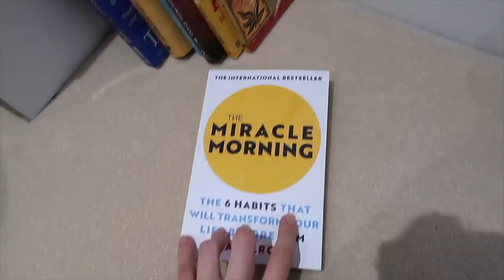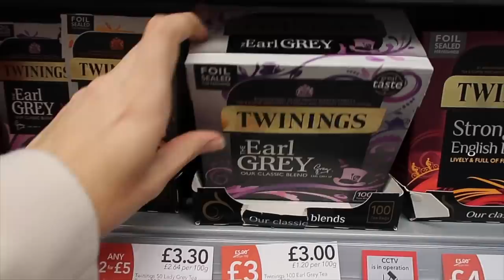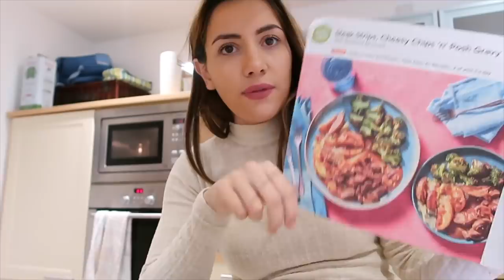shopping to fill a void in my life..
needed a bit of retail therapy .. could have been worse

Miracle Morning Book

Scroll to the bottom for shopping links to the clothes, makeup, food, drink and discounts!

//SUPPORT//

//CLOTHES//

Sheertex (This product was gifted but I was not paid to review these panty hose / tights - all opinions are my own, genuine Sheertex review)

UK H&M Grey Gloves*
USA H&M Grey Gloves* (these ones are gorgeous! Cashmere)

//FOOD//

Twinings Earl Grey UK*
Propercorn Sweet & Salty UK*

//MAKEUP//

UK: Nude Lipstick Becca x Khloe Kardashian*
USA: Nude Lipstick (similar)*

UK: Clear Makeup Bag (similar)*
USA: Clear Makeup Bag (similar)*

UK: Balance Me moisturiser*

//DISCOUNTS//

//ABOUT//

Welcome to the official Lia Hatzakis YouTube channel! On this channel, you’ll find a variety of boyfriend girlfriend couples vlogs with a comedy focus, lifestyle and beauty videos including q&as, cooking, American and British accents and more!